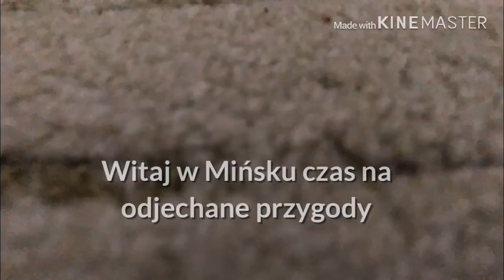GTA-Mińsk/Białoruska SSR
Przeżyj to! :D